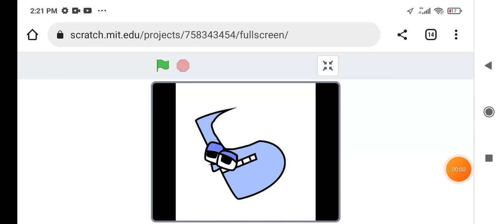esto si lo ise yo